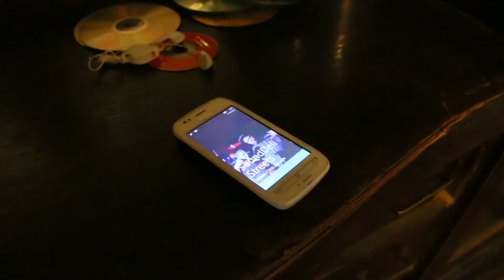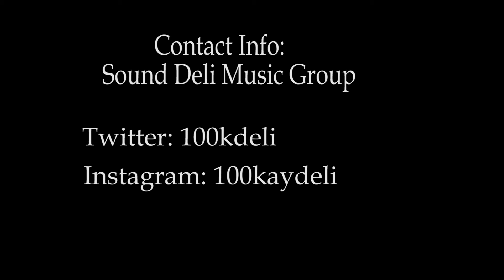100k Young Fathers Official Video Dir. Broken Portrait Films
"Young Fathers" Artist: 100k
Dir By: Marcus Flournoy of Broken Portrait Films